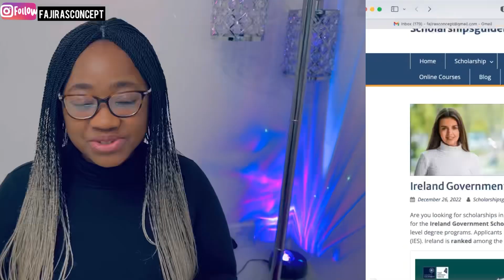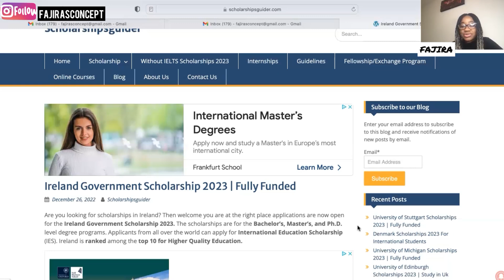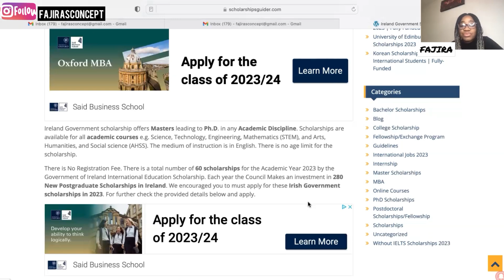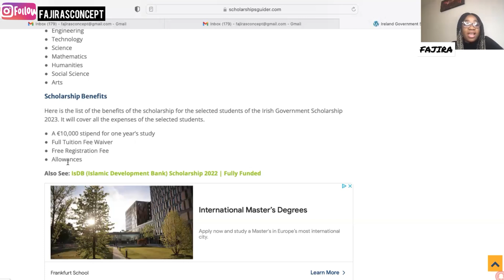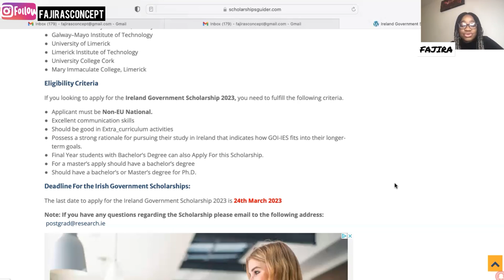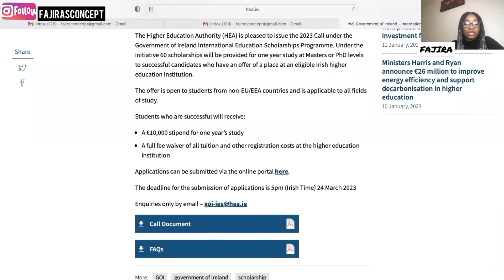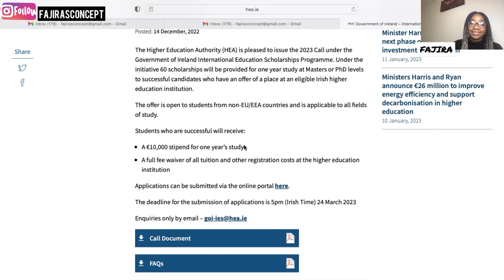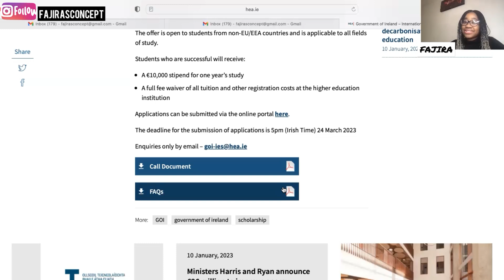FULLY FUNDED SCHOLARSHIP TO IRELAND // BSc. MSc. PhD // €10,000 ALLOWANCE + ACCOMMODATION + FLIGHT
100% FULLY FUNDED SCHOLARSHIP TO IRELAND // BSc. MSc. PhD // €10,000 ALLOWANCE + ACCOMMODATION + FLIGHT

FULLY FUNDED SCHOLARSHIP 2756 SLOTS FOR OVERSEAS APPLICANTS WITH LOW CGPA No IELTS or TOEFL Required

how to study for Free in 2024
Free study for Bachelors in 2024
Free study for Masters in 2024
Free study for PhD Degree Programs in 2024
Free International Scholarships for winter 2024
Free courses for PHD in Europe in 2024
Free courses for PHD in the world 2024
2024 scholarships for international students
university scholarships for 2024
International students